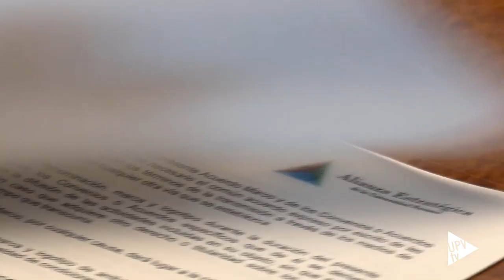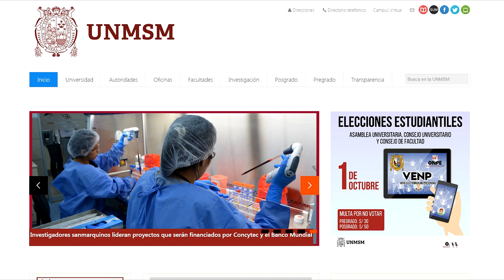Convenio con la Alianza Estratégica de la Universidad Peruana - Noticia @UPVTV, 27-09-2019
Incrementar la movilidad académica. Este es uno de los objetivos de la renovación del convenio firmado entre el rector de la Universitat Politècnica de València, Francisco Mora, y el presidente de la Alianza Estratégica de la Universidad Peruana, Jorge Elías Alva.

La Alianza Estratégica de la Universidad Peruana fue fundada por la Universidad Nacional Mayor de San Marcos, la Universidad Nacional de Ingeniería y la Universidad Agraria La Molina con la finalidad de hacer más competitiva la universidad pública y ampliar su presencia en el ámbito nacional e internacional. En la actualidad, esta alianza cuenta con otras 30 universidades asociadas.

Con este nuevo acuerdo suscrito entre la Politècnica de València y la Alianza Estratégica de la Universidad Peruana se quiere ampliar la relación ya existente, intercambiar y fomentar la investigación y la transferencia de tecnología.

La Universidad Nacional Mayor de San Marcos es la primera universidad de Perú. Se constituyó en el año 1551 por decreto del rey Carlos I de España y V de Alemania. Hoy en día, imparte 60 carreras universitarias. Por su parte, la Universidad Agraria La Molina nació en 1902 y la Universidad Nacional de Ingeniería se fundó en 1876 y está organizada en 11 facultades que abarcan 28 especialidades y cuenta con algo más de 14.000 estudiantes.